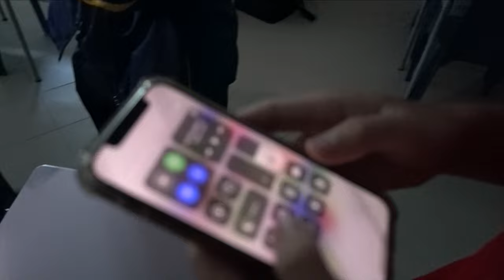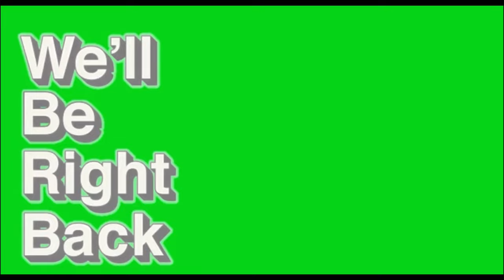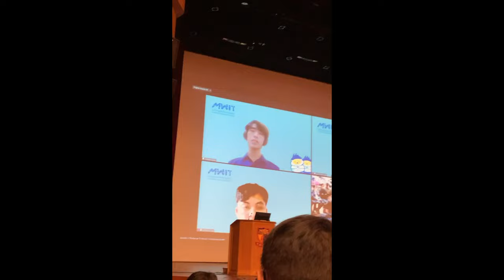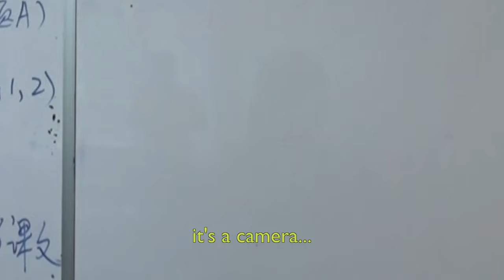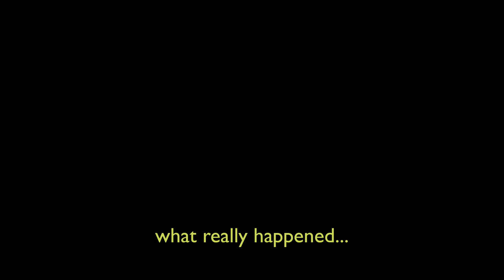racing the fastest guy in acsi?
school is crazy
(however i am very much open to this idea sunday folks i'll be waiting by the phone)